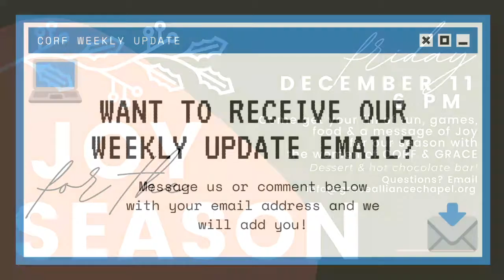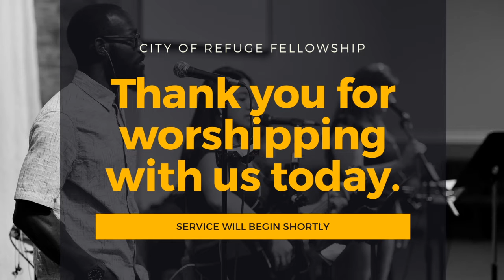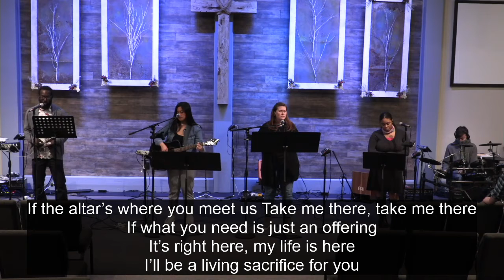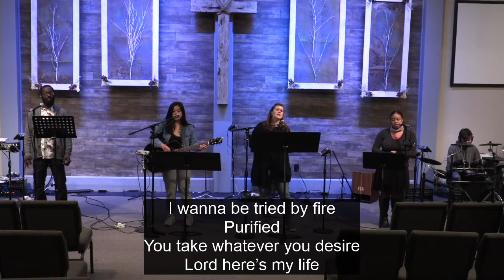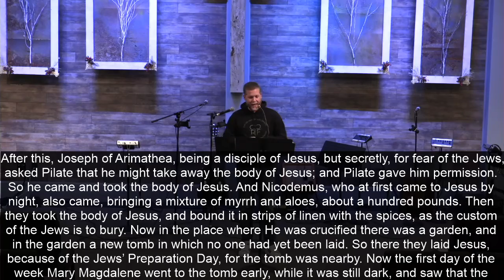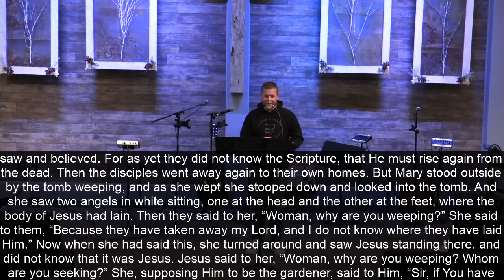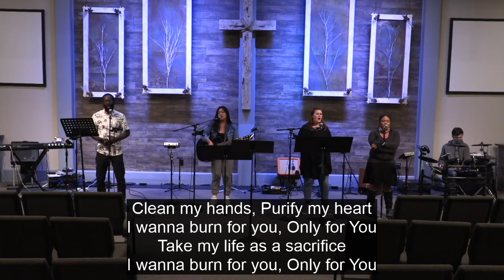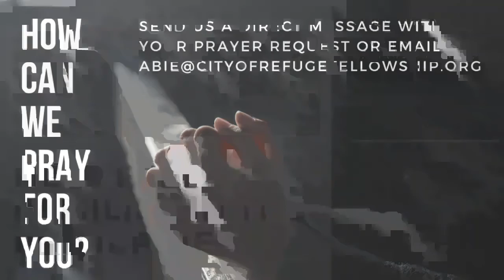Worship Service 11/28/20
Join us for a replay of our Saturday night worship service!